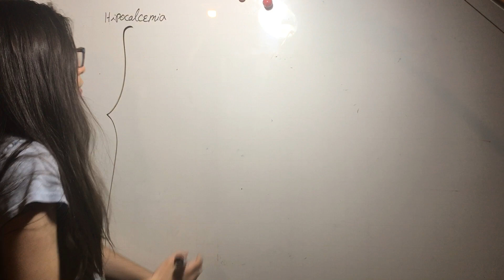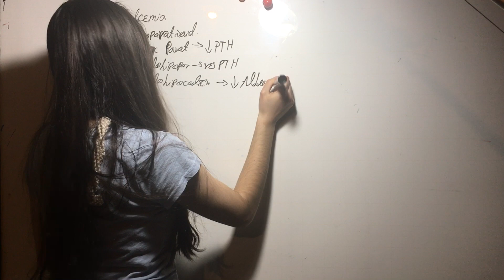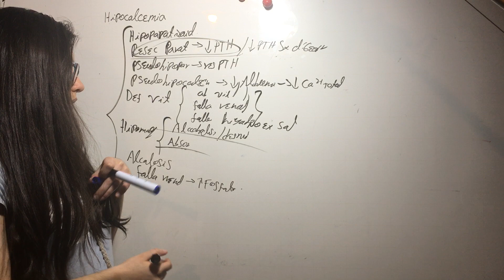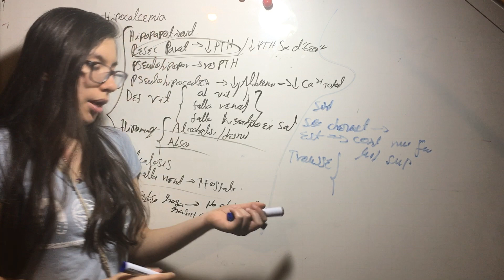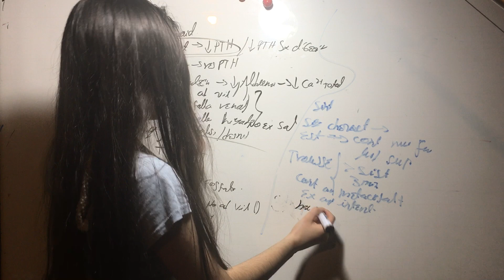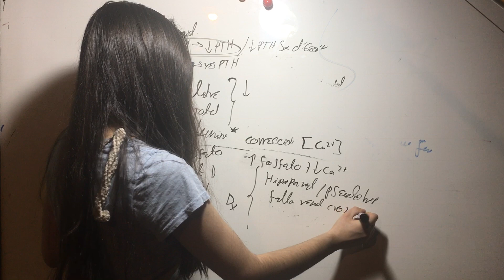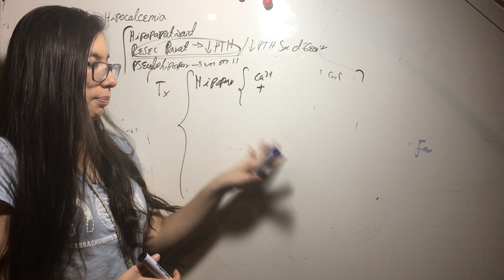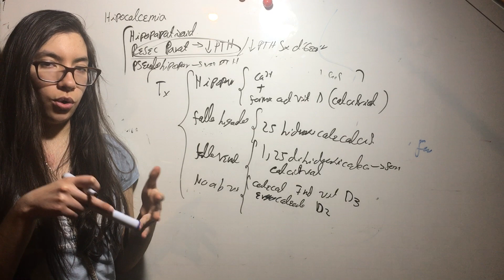Hipocalcemia: Etiologia, Sintomas, Diagnóstico, Tratamiento. Endocrino y Nefrología